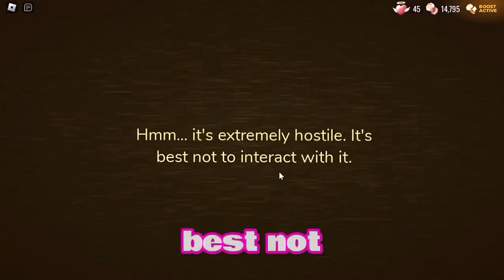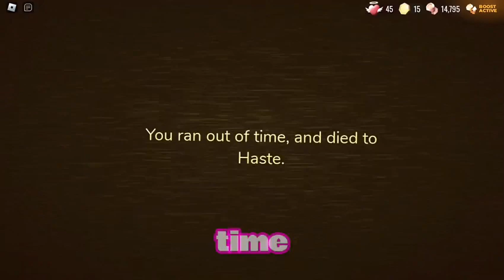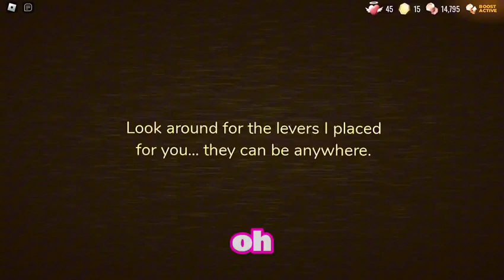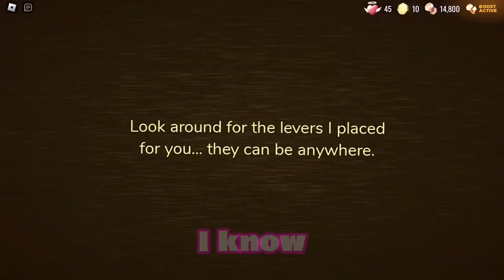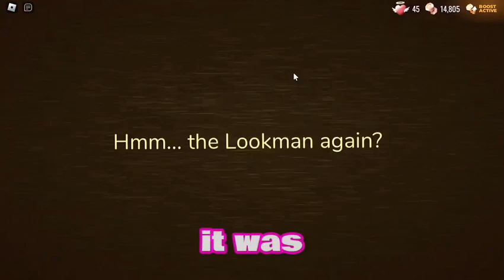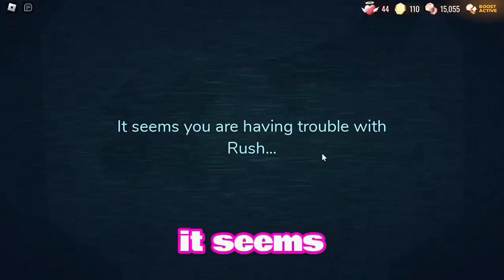Roblox Doors Hunt Victory! Conquering the Hunt on Doors! (Flashing lights plus minor loud sounds.)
hey bros
NOTE : This video has flashing lights. we are not responsible for anything that happens to you or your child
Note: This video is made for entertainment only, this video is not meant to upset or offend any parties.